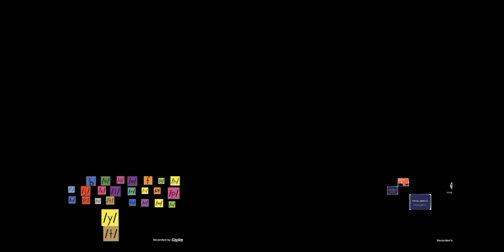All Alphabet Letter At The Same Time